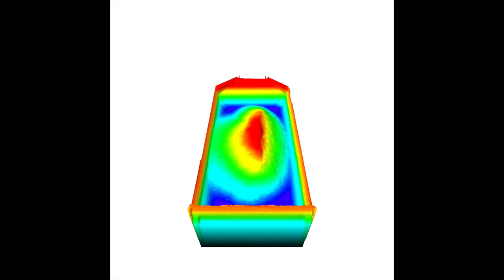Walz Scale Volumetric In-Motion Payload Scanner Technology — See How It Works!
This short video illustrates how Walz Scale's in-motion volumetric scanning technology is effective for accurate load measurements, even at high speeds. We've been at the forefront of innovation for weight data collection systems for decades, and volumetric scanning technology is the latest breakthrough for industries of all sizes. Learn more by contacting us today!